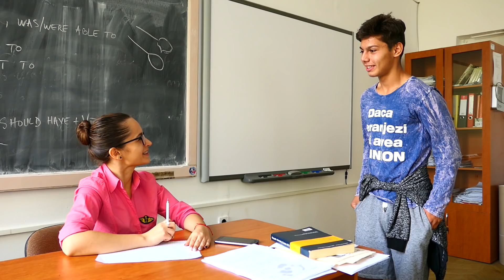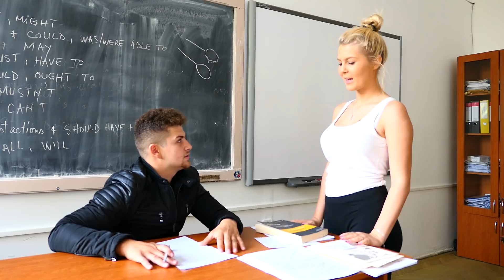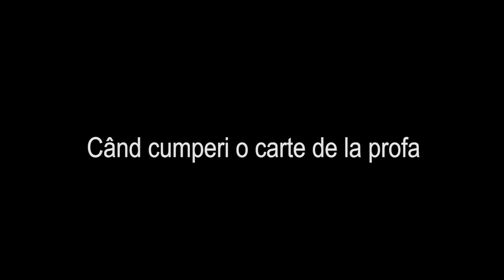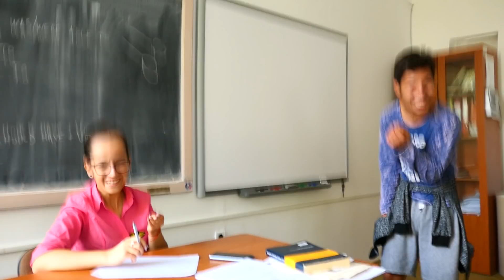Cum sa iei nota 10 la Scoala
7 metode pe care le aplici la liceu ca sa iei nota 10 (zece)
Acest Video este un pamflet si trebuie tratat ca atare .
1. Cand ii faci cadouri profesioarei
2. Cand copiezi
3. Cand inveti
4. Cand ii arati ce frumoasa esti
5. Cand iti faci o rugaciune
6. Cand cumperi o carte de la profa
7. Elevul amenintator